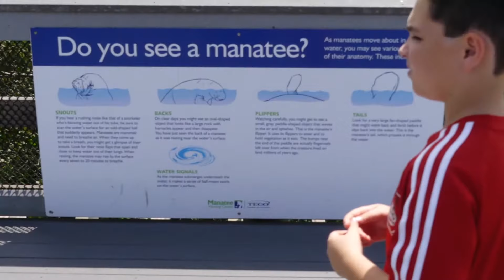Manatee Viewing Center - Apollo Beach, FL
Warm water near Manatee Viewing Center at Big Bend Power Plant in Apollo Beach, FL attracts Manatees during the cold season.  One manatee  that was tagged was visible at season end in early April.